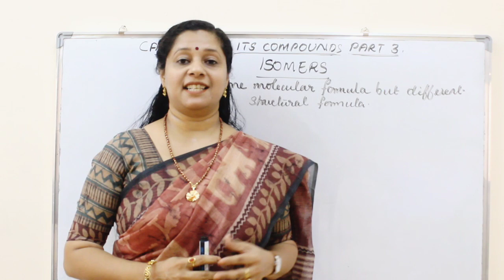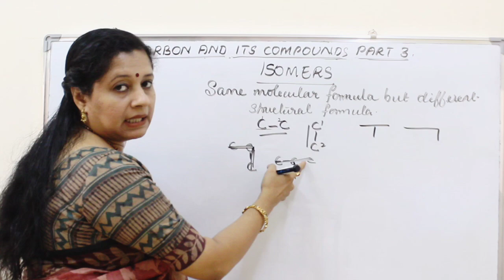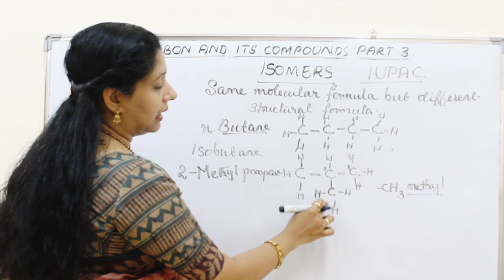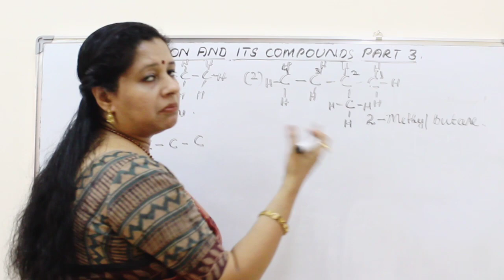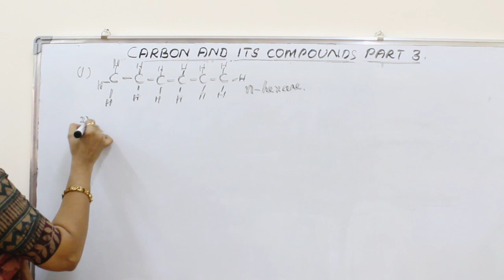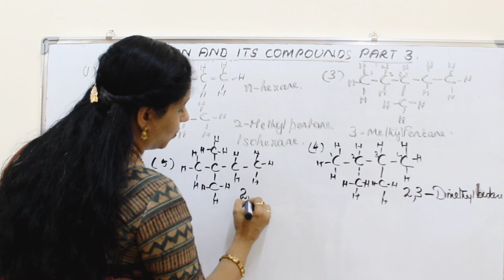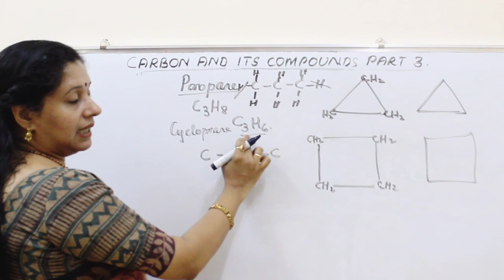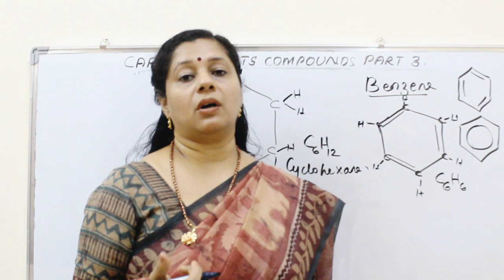CLASS10 CARBON AND ITS COMPOUNDS PART3 (MALAYALAM)